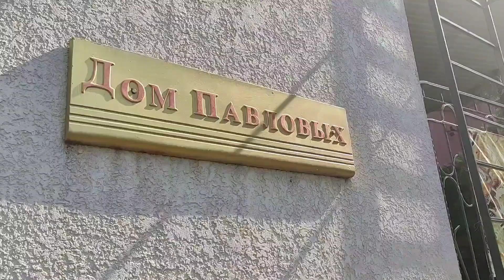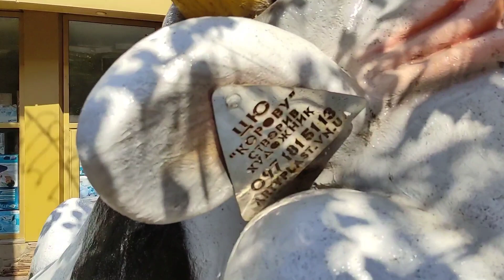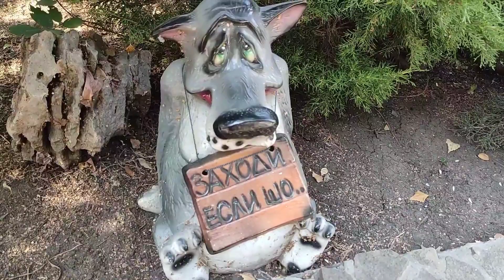Пляж Лузановка | 12 сентября, 2021г. | Одесса